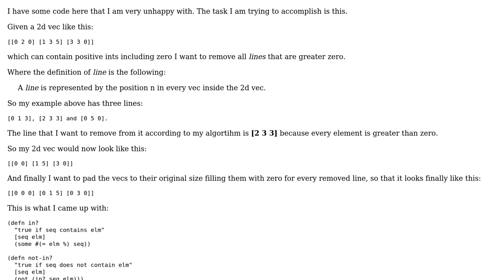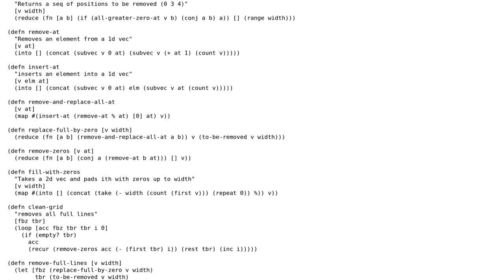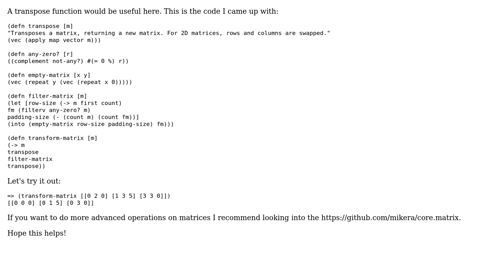Code Review: Remove "lines" from a 2D vec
With thanks & praise to God, and with thanks to the many people who have made this project possible! | Content (except music & images) licensed under CC BY-SA | Music | Images & others | With thanks to user sveri user Dirk Geurs user 200_success and the Stack Exchange Network Trademarks are property of their respective owners. You are responsible for your own actions.